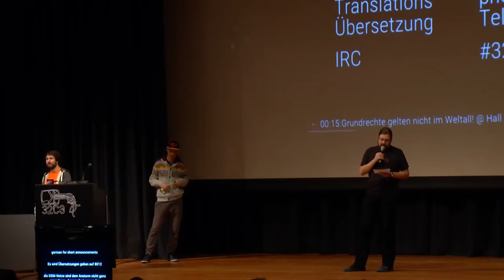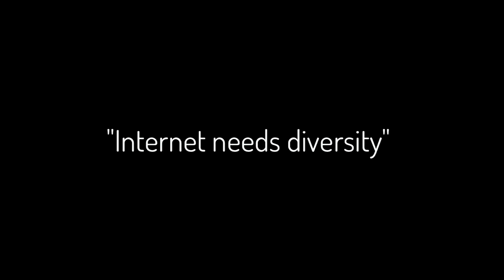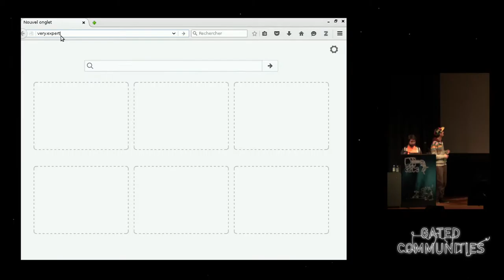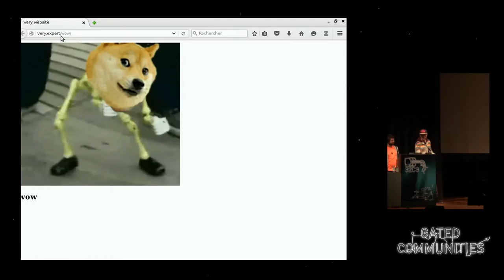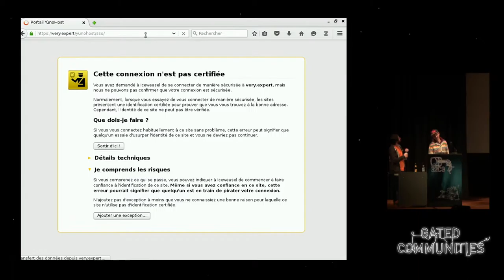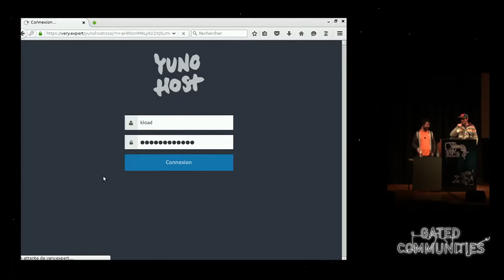taziden, kload: Internet Cube (deutsche Übersetzung)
Two years after the invitation to build your own iSP at 30C3, I'd like to invite everyone to take part in building a better Internet with the Internet Cube project.

taziden, kload